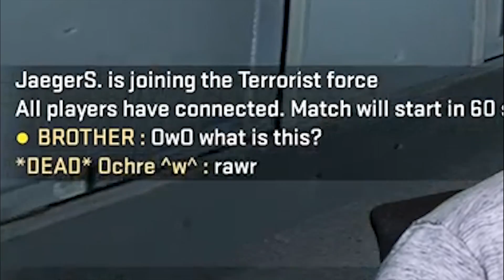Rank Up Game - CSGO Competitive #87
HELLO CSGO MATCHMAKING WYD??